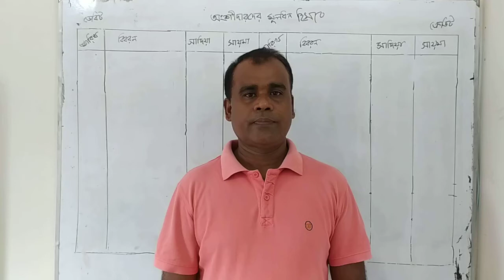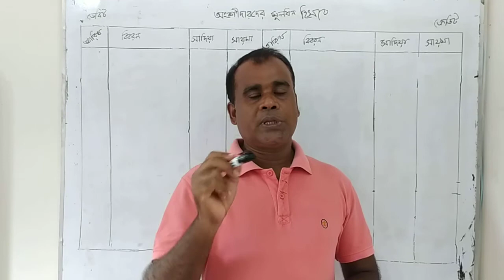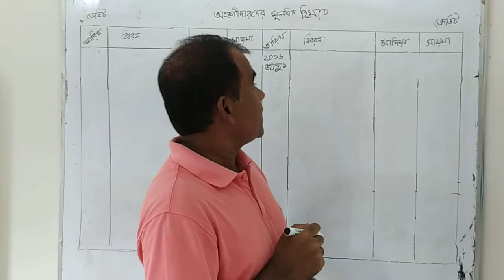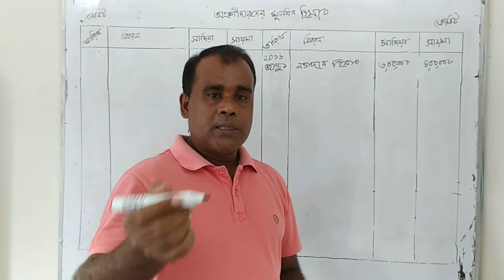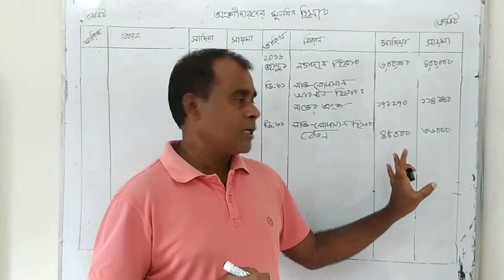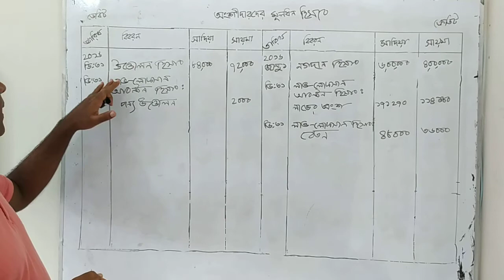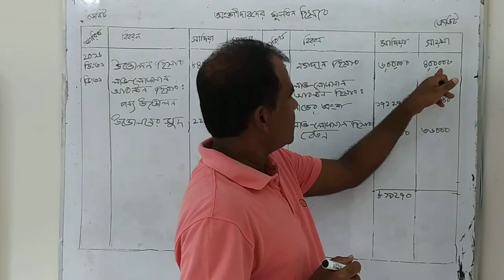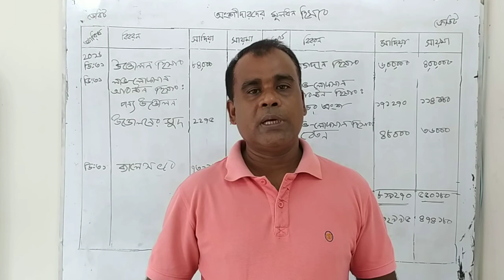Kuliarchar Govt college_For Class HSC_Shahidul Islam lecturer in accounting.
Accounting for partnership business.Creative Questions Dhaka Board 2016